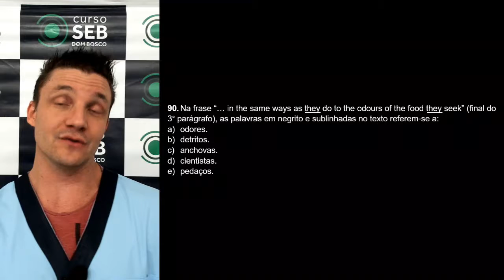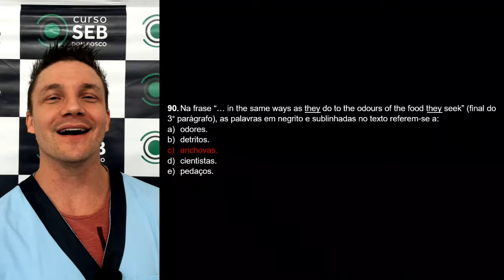90 INGLÊS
3º VS UFPR 10/08/2019